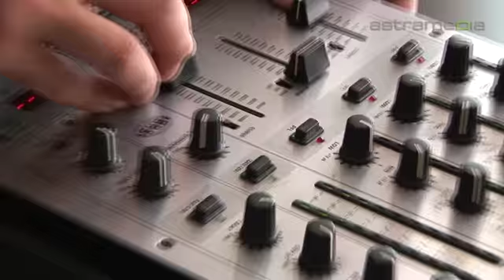Fischer's Kahn, Düsseldorf; Das Partyschiff: EVENTS: DEUTSCHLAND: by astramedia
Fischer's Kahn: Robert - Lehr - Ufer 35, 40474 Düsseldorf, DEUTSCHLAND Tel: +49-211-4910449 Email: Fischer's Kahn bietet Ihnen die Möglichkeit Ihren nächsten Anlass als einzigartigen Event zu gestallten und übernimmt für Sie die Organisation von allem rund um Ihre Feier.